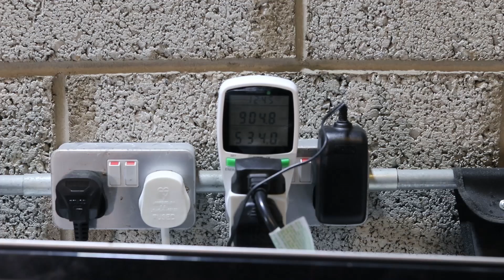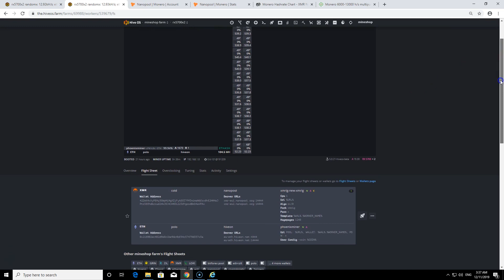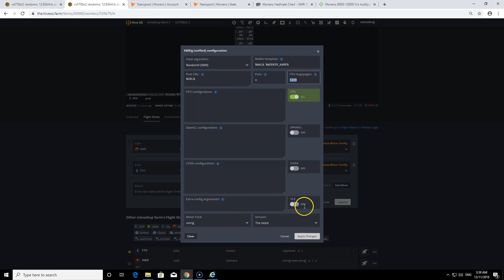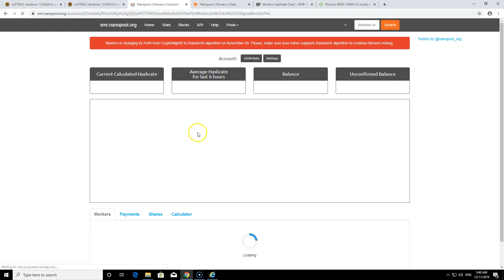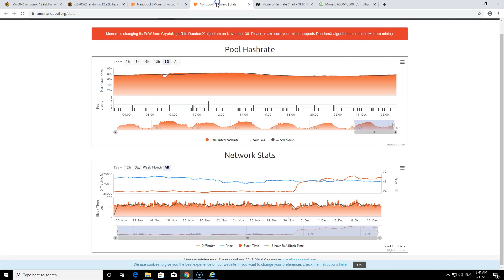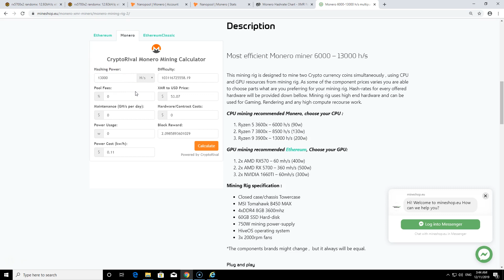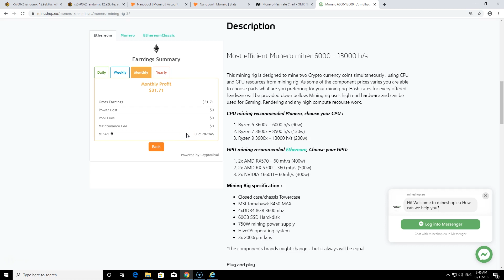RandomX Monero Dual mining Ethereum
RandomX | Monero | Dual mining | Ethereum | Hiveos!?!

💻Skype - guntis_vitolins

©️Use promotion code MINESHOP to get free 10usd at signup